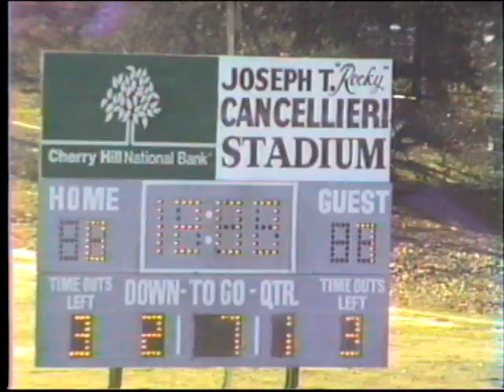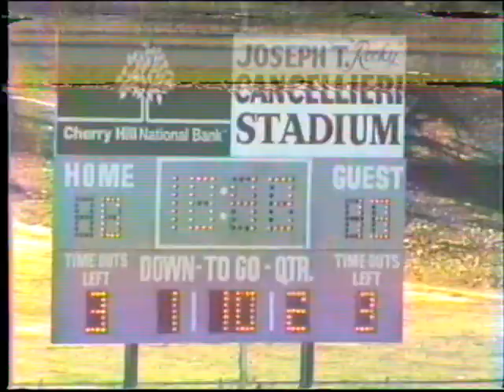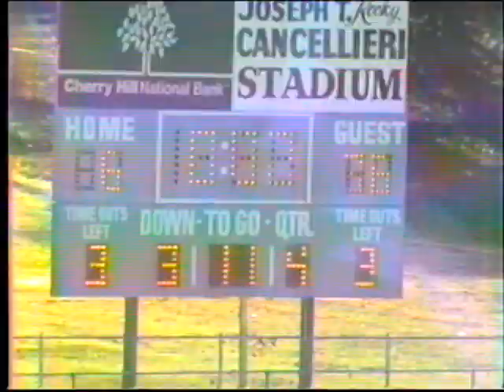Maple Shade Highschool 36 vs riverside 6 11/12/ 88